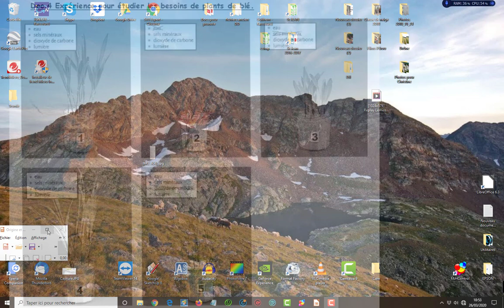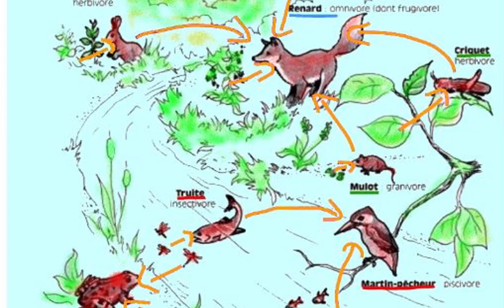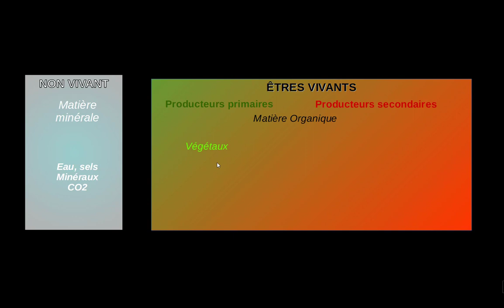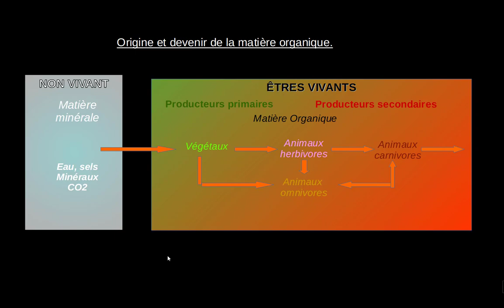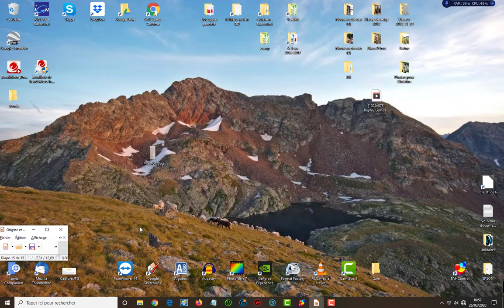6°_T1_C3_Bilan II et III : D'où provient la matière organique fabriquée par les êtres vivants?